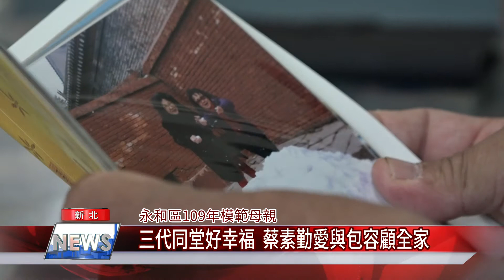1090423【中嘉】三代同堂好幸福 蔡素勤愛與包容顧全家